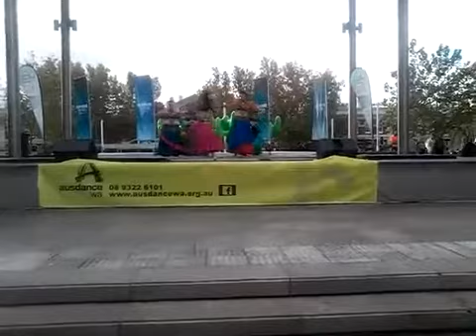Let's Go Dancing